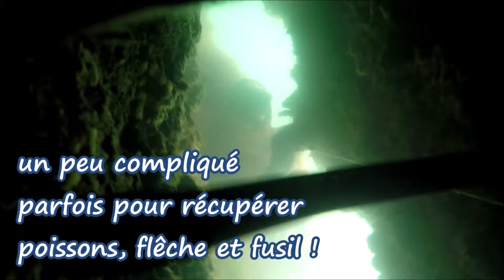Comment faire des doublés de bars ?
Rechercher à faire des doublés de bars en les tirant bien pour ne pas les perdre, permet de vivre un vrai plaisir car cela fait appel à une bonne maîtrise technique ! Et ne croyons pas que l'on soit plus prédateur dans cette démarche, au contraire il faut vraiment laisser passer de belles occasions parfois ! Et savoir s'arrêter lorsque l'on a son quota ! Le tir à trou en doublé est plus facile qu'en pleine eau où le poisson est souvent plus vif ! J'essaye chaque année de faire quelques doublés, avec le souci, s'il m'arrive de "vider" une rague, de ne pas recommencer !
extraits musique "Le monde du silence " de Mansfield TYA